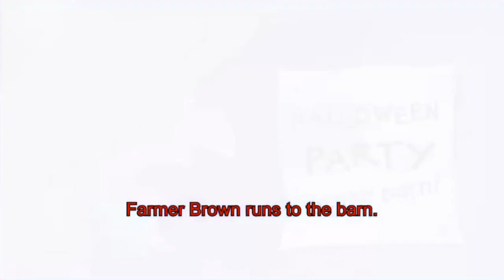A Tricky Treat For Halloween - Click Clack Boo!